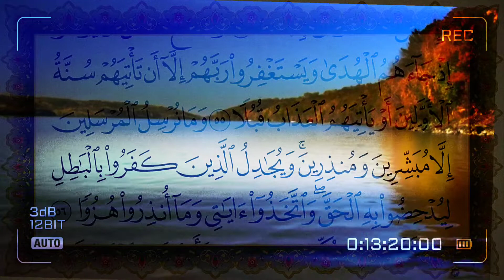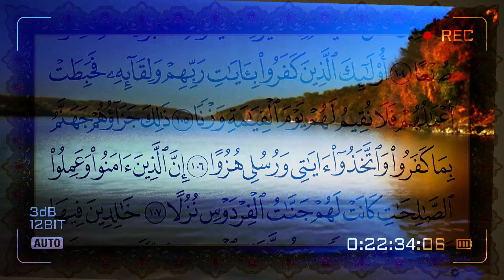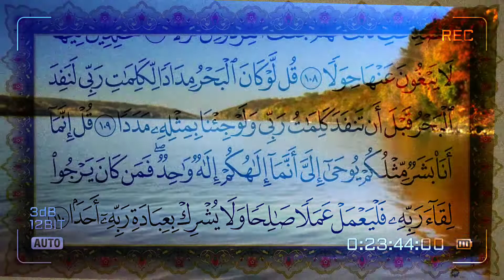سورة الكهف بخلفية جميلة ومع تلاوة السديس الرائعة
الكهف نور يضيء لكم ظلمات الحياة

سورة الكهف

ترتيل الشيخ عبد الرحمن السديس

طريقة عرض رائعة

اللهم اجعل القرآن الكريم ربيع قلوبنا
ونور صدورنا وجلاء همومنا وأحزاننا